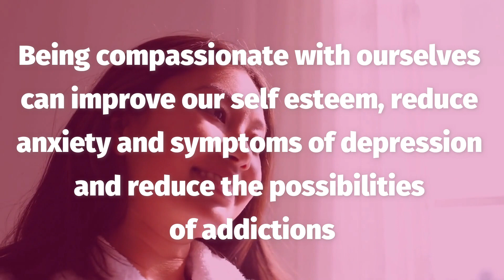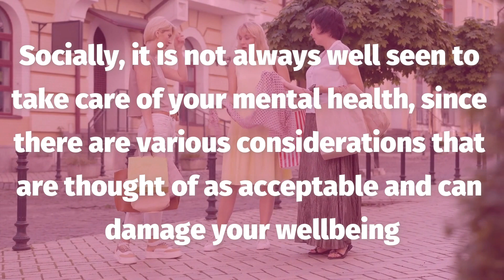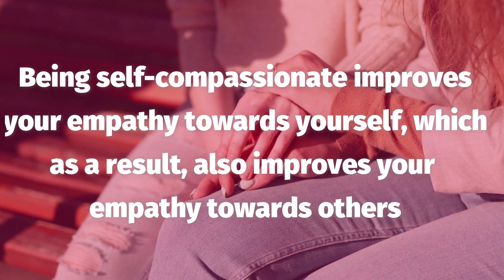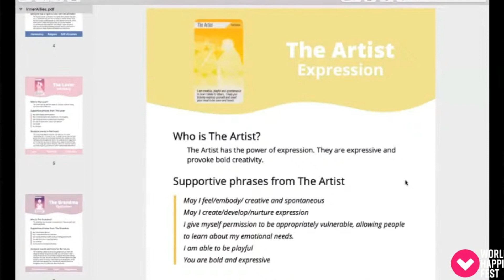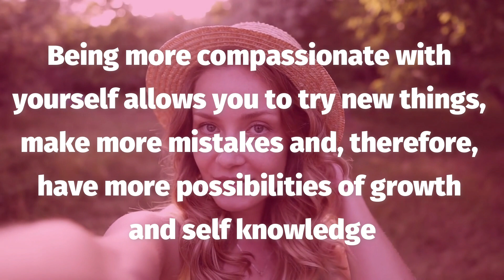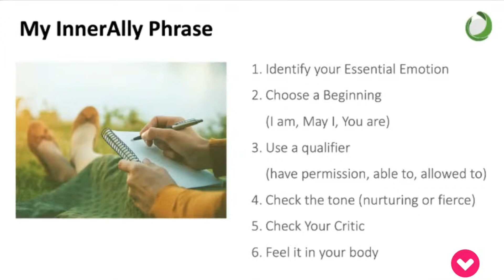Use your Inner Voice to EMPOWER yourself 💪 | Quick & FREE Guide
Sometimes, we are our own worst critics and we don’t know where that comes from, much less how to change it. Cynthia Phelps, Founder of the Inner Voice Institute, shares with us the steps to take in order to transform our inner voice into an ally and thrive in our goals. It takes less than 10 minutes to change your life!

Algunas veces, nosotros mismos somos nuestros peores críticos y no sabemos de dónde viene, mucho menos cómo cambiarlo. Cynthia Phelps, Fundadora del Instituto de la Voz Interna, nos comparte los pasos a tomar para convertir nuestra voz interna en una aliada y tener éxito en nuestras metas. ¡Toma menos de 10 minutos transformar tu vida!

Presiona el ícono de la campana para que nunca te pierdas ninguna actualización.

The best practices you need to know to improve your mental and corporal capacites. Learn to live fully and consciously.

Las mejores prácticas que necesitas conocer para potenciar tus capacidades mentales y corporales. Aprende a vivir de forma plena y consciente.

Intro: (0:00)
What's the inner voice?: (1:12)
What barriers can we encounter? (2:16)
What's the solution? (4:12)
What can I do?  (6:09)
How to do it? (7:23)